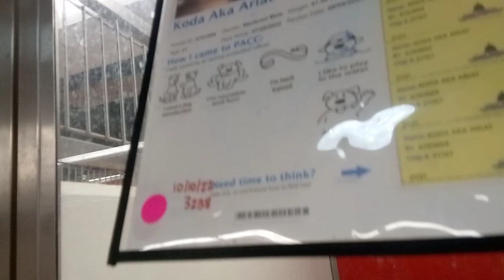Koda 4y A761694 kennel 131 PACC shelter paw pain but busy guy will leap up 4 doggie walk promises539